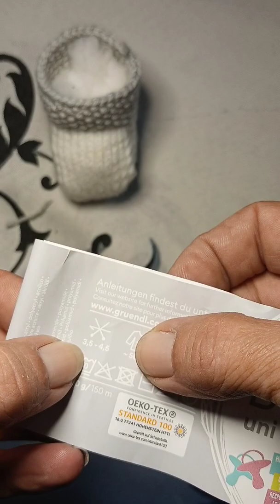tuto tricot chausson bébé s'en couture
chausson bébé s'en couture facile à tricoter

0 /3 mois
circulaire n 3
laine 3'5

point utiliser
point Jersey
point de riz

et une broderie vous retrouverez dans mes vidéos ou je montre comment faire une broderie 😉